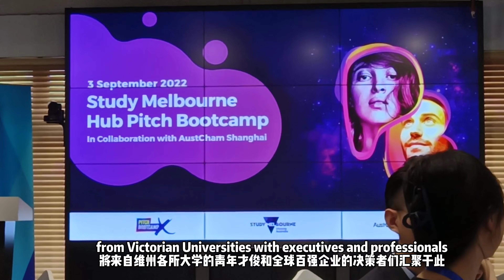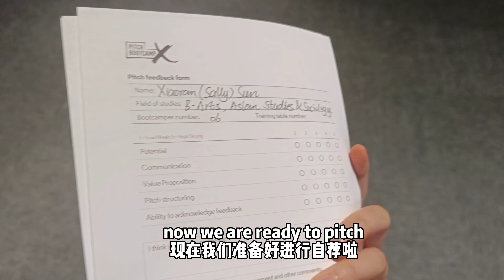Study Melbourne Hub Pitch Bootcamp Shanghai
I'm grateful for this precious opportunity to accelerate my career skills!
RISE UP and Pitch for Yourself🙋
感恩Pitch Bootcamp出现在我最需要它的时候❤️
毕业季&求职季来临，此次训练营让一直以来渴望在中澳领域寻求工作的我看到曙光、明确方向💡。
最神奇的是我去上海之前收到了澳使馆的面试邀请，于是此行顺理成章地成为面试前的集训营⛽️。
我无比感激这段旅程中收获的友谊、难得的经验和宝贵的建议👍。